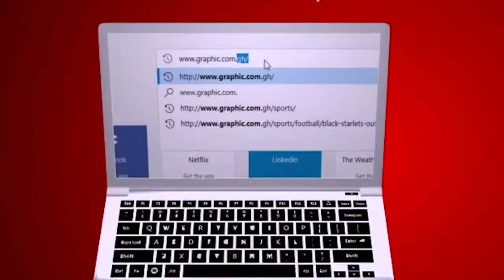Blind Follow Follow by Rev. Dr. Ebenezer Markwei